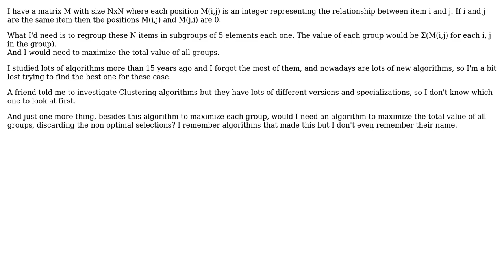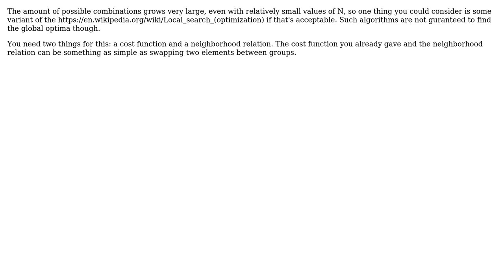Software Engineering: Algorithm for best subset of items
With thanks & praise to God, and with thanks to the many people who have made this project possible! | Content (except music & images) licensed under CC BY-SA | Music | Images & others | With thanks to user Wonton user Muton user gnat and the Stack Exchange Network Trademarks are property of their respective owners. You are responsible for your own actions.